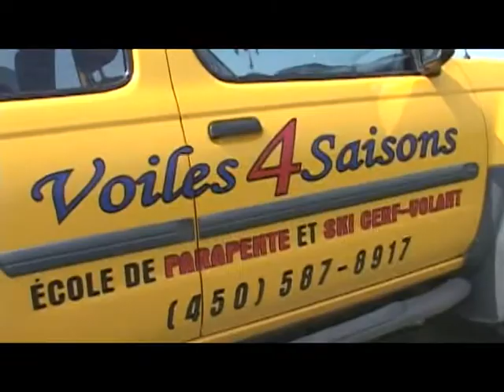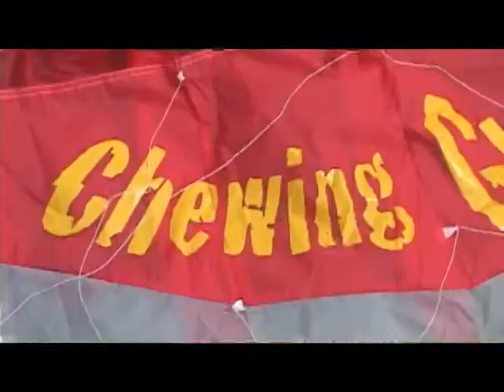VAR1525 : 27 octobre 2010-1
Patricia Boies reçoit Steve, bassiste du groupe The Fadeout. Ils défieront les lois de l'air avec les Voiles 4 Saisons en s'initiant au KITE. Steve vous partagera son plaisir à déguster des pains spécialisé au Pain dans les voiles de Mont-Saint-Hilaire et vous verrez également deux des membres de Mes Aïeux se soumettre au jeu quiz VAR1525.

Cliquez sur les images pour voir les séquences de VAR1525.

Bonne émission!